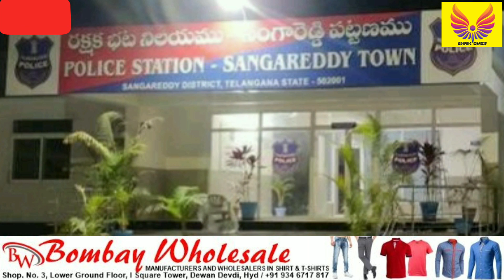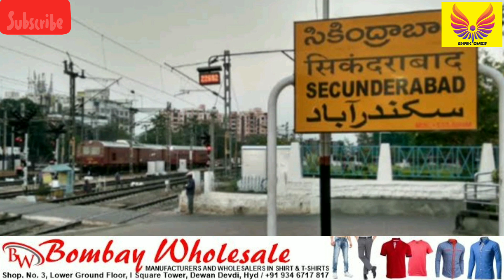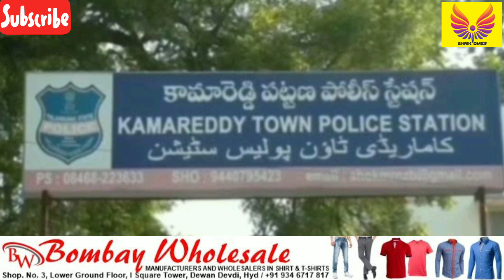Petrol Finished in India | Hyd Nizam | Agnipath | Supreme Court On Bulldozer | Police Alert | Flight